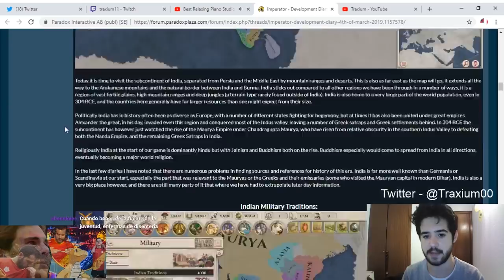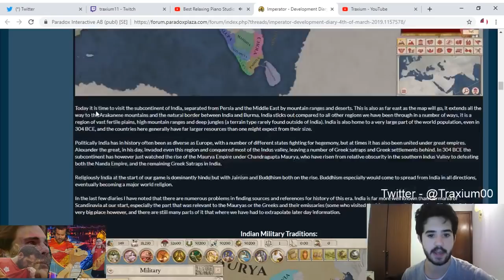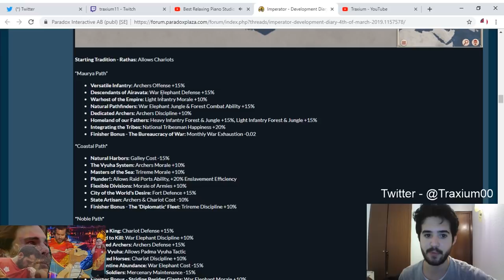CAMBIOS A LAS ALIANZAS - Imperator Rome en español